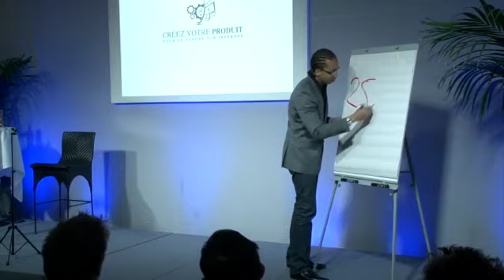2 secrets pour vendre facilement votre produit sur internet | CONFÉRENCE